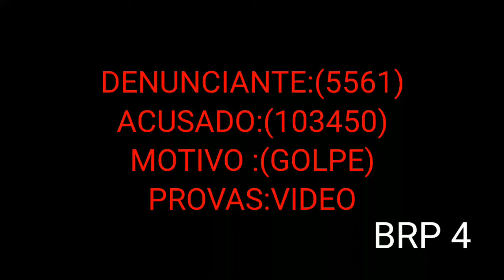🚩🐊DENUNCIA BRP 4 GOLPE NA COMPRA DE CARRO+CL+AVIAOZINHO EM AÇÃO - (ID DO VACILÃO 103450) - BRP4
亗  Denunciante : 5561

亗  Acusado : ( 103450)

亗  Motivo:GOLPE+CL+BRINQUEDO EM AÇÃO

亗  Provas : (vídeo e print)

foto 1: GOLPE e CL
foto 2: Mais de 20 minutos e não voltou
foto 3: Entrei e vi ele fujindo com o carro,desceu,e deu /aviaozinho mesmo tomando tiro,e foi embora